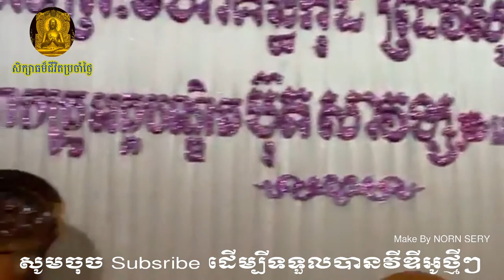ប៊ុតសាវង្ស, តើការបន្តុះពូជនៃបញ្ញាមានអ្វីជាហេតុ? Buthsavong 24/08/2019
Description
Here, you will leaning about Buddhism "How study about happiness of life Success Buddahis of Education " everywhere can lessening by using internet phone and Computer.

All Video that I upload for education of Buddhism.
It trianing in the mind and praise of your knowledge about supreme nature or Abbhidhamma. It is show about pure life of all everybody.

This video teach how to know the main that you living every day. It call SATI THAN BOUN.
1, Mr. Buthsavong training about life live of have happiness. he go to every where person call him go give Buddahis of Education to the person lesson about SATI THAN BOUN.

Sathuk Sathuk Sathuk!!!
☸️➡️ ធម្មសន្ទនារាត្រីទី ២២ ក្នុងព្រះវស្សានៅប្រាសាទព្រះមហាគន្ធកុដិ បូជនីយដ្ឋាន ភូមិសូភី ១ សង្កាត់រតនៈ ក្រុងបាត់ដំបង ខេត្តបាត់ដំបង ។ ⬅️📢
➡️✳️ ថ្ងៃសៅរ៍ ៩រោច ខែស្រាពណ៍ ឆ្នាំកុរ ឯកស័ក ពុទ្ធសករាជ ២៥៦៣ ត្រូវនឹងថ្ងៃទី ២៤ ខែសីហា ឆ្នាំ ២០១៩ ។ ☸️💟
⏰ ម៉ោង ១៩.៣០ នាទី ⏰
 ​🌸🌺🌷 សាធុ សាធុ សាធុ!!! 🍁🌹🌻
សូមចុច ស៊ែរ ដើម្បីចែកជាធម្មទាន
សូមចុច សាប់ស្រេប ដើម្បីទទួលបានព្រះធម៏ថ្មី
​🌸🌺🌷 សូមអរគុណ !!! សូមអនុមោទនា...! 🍁🌹🌻